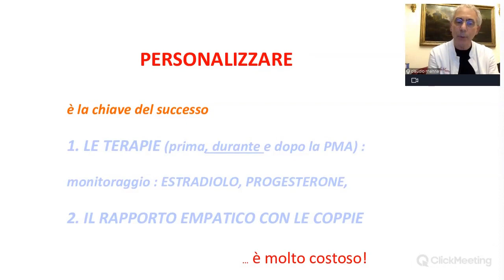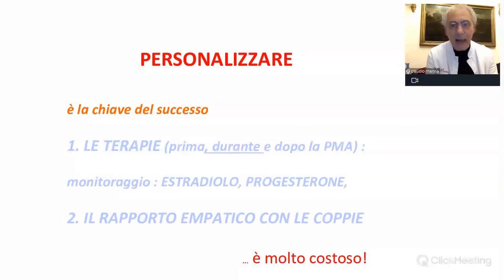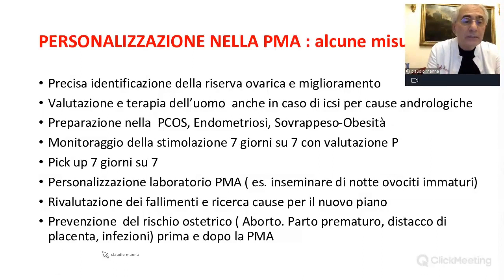IL PROF CLAUDIO MANNA DI BIOFERTILITY SPIEGA COME FACCIAMO LA PERSONALIZZAZIONE NELLA PMA.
Come noi facciamo la personalizzazione della PMA a BIOFERTILITY, il prof Claudio Manna ci da' tutti i dettagli.